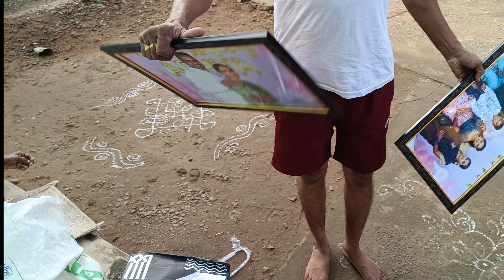మొదటిసారి అత్తారింట్లో జరుపుకుంటున్నాను //Bathukamma🪷, Dussehra🥰 celebrations vlog//Anjali Trends